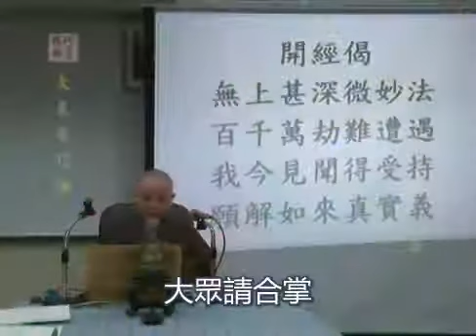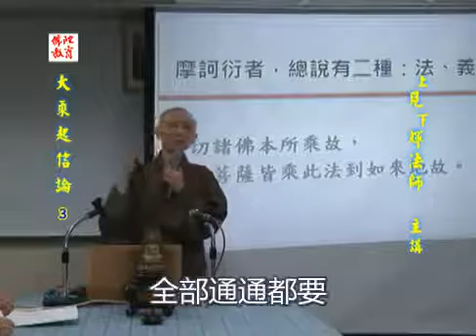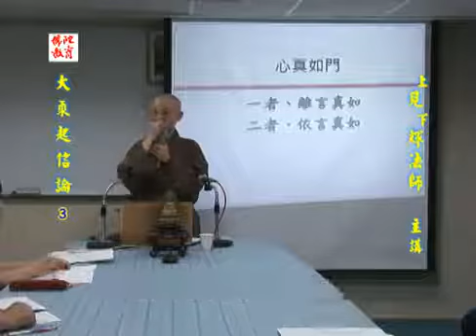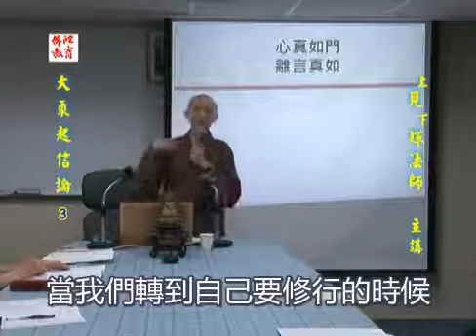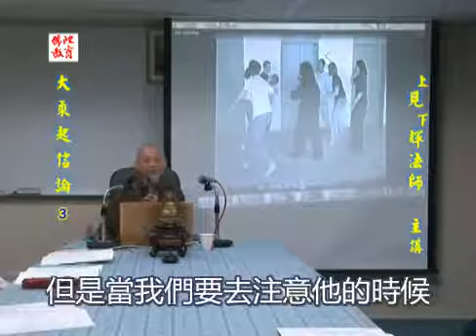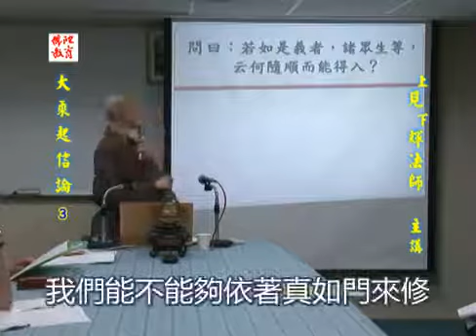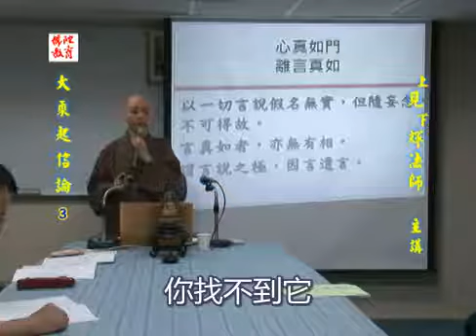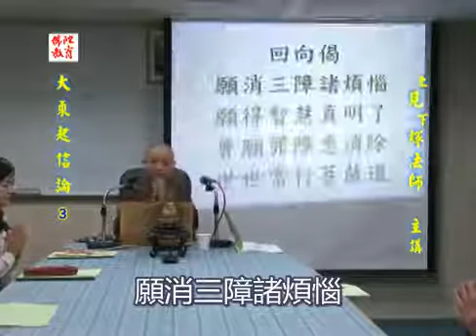《大乘起信論》 003 見輝法師 字幕版(2011年講授 佛陀教育基金會)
第三講
一、大乘起信論是馬鳴菩薩所造，這部論完全都是在談我們的心就是所謂的大乘也就是摩訶衍之義，裡面解釋世間法跟出世間法的不同與作用。
二、從體、相、用來解釋大乘二個字，說明心是不生
不滅的而且是廣大無邊無際的，就如同心經所謂
的諸法空相它是不生不滅、不夠不淨、不增不減
的，所以修行之後會改變習性修善斷惡。
三、我們依著真如之心來修，懂得心生滅門及心真如
門，心境就會愈來愈清明，才不會受法執
愈修愈無明，束縛愈多或是貢高我慢，導致與世界格格不入。